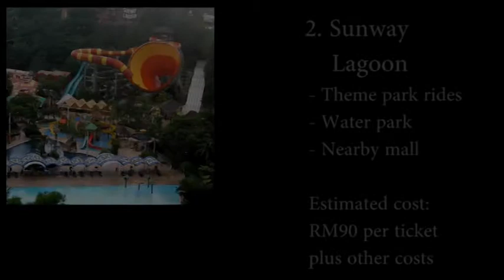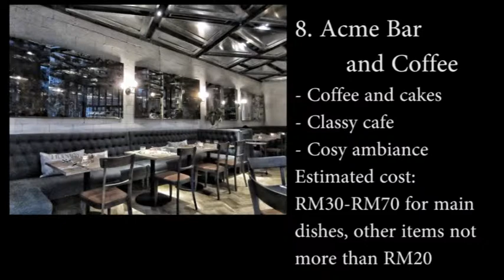10 great date spots for Valentine's Day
Feb 14 is one special day that gives couples a reason to express their love for one another in a special way, usually through giving gifts, romantic messages or bringing their loved one on a special date.

Metro Online Broadcast (MOB) takes a look at 10 great places for couples to go on dates within the Klang Valley for Valentine's Day.